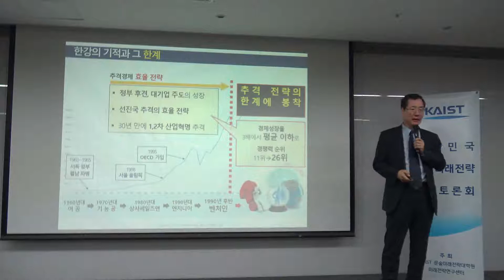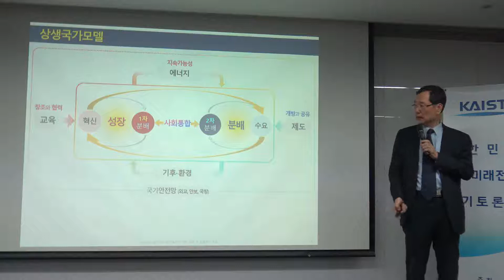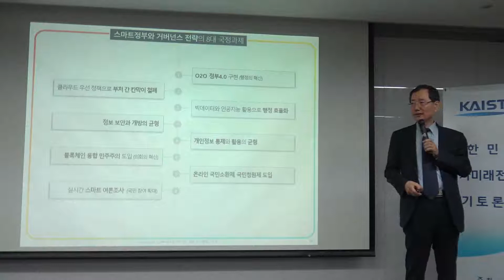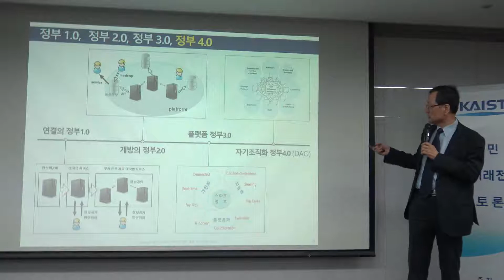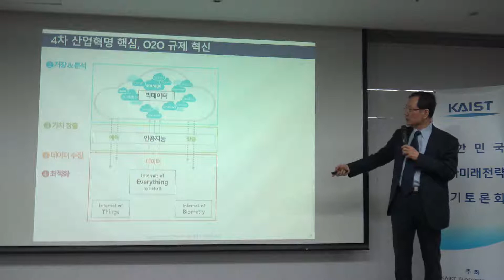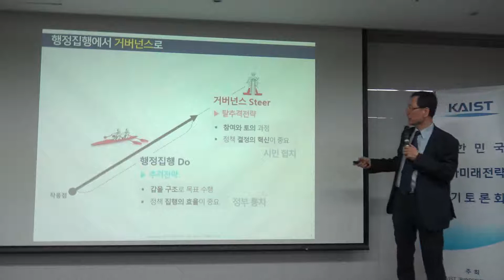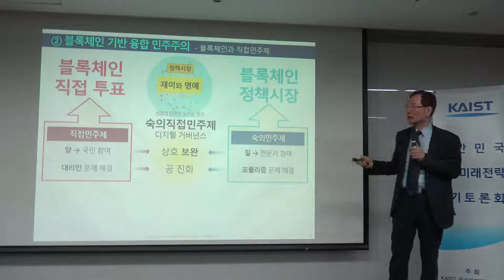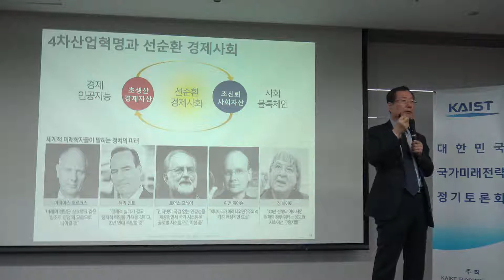스마트 정부와 거버넌스 혁신(이각범,FULL), KAIST 국가미래전략정기토론회 2017.03.03.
주최 : KAIST 문술미래전략대학원
주제 : 스마트 정부와 거버넌스 혁신
발표: 이민화 교수(KAIST 초빙교수)
토론: 이각범 교수(KAIST 명예교수)
일시/장소 : 2017년 3월 3일(금) 17:00~19:00 / 서울창조경제센터